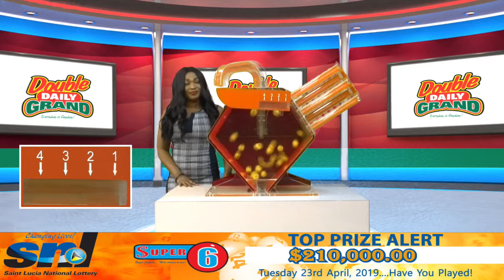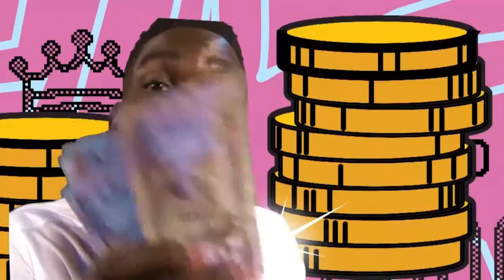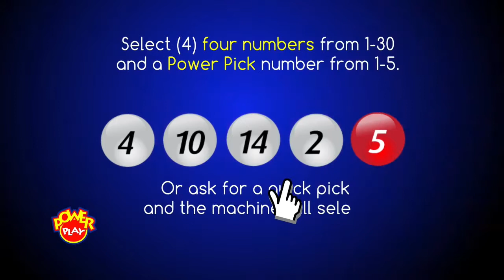SNL MIDDAY DRAW 23RD APRIL, 2019